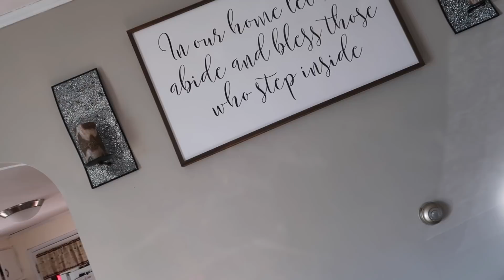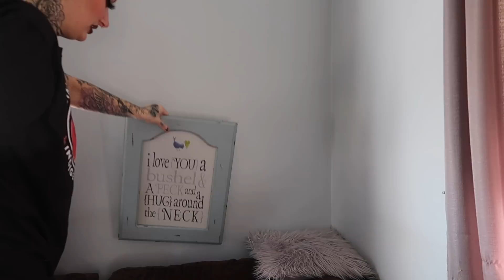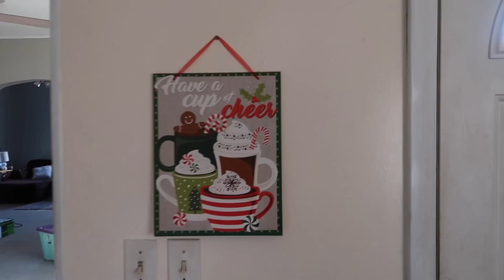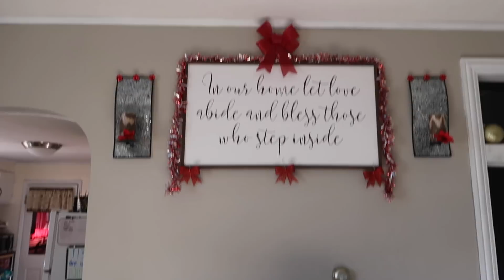DECORATING FOR CHRISTMAS | VLOGMAS DAY 1 🎄